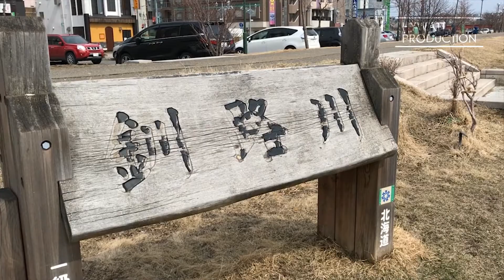【HYWATT PRODUCTION】episode 0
HYWATT HALL 映像部門 【 HYWATT PRODUCTION】
動画配信開始に先駆けエピソード０的な内容を配信！！